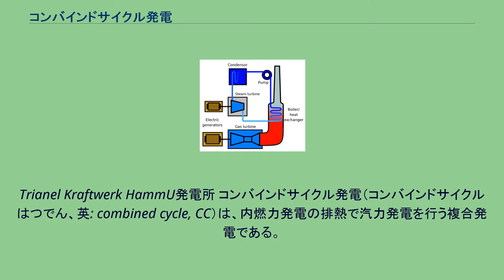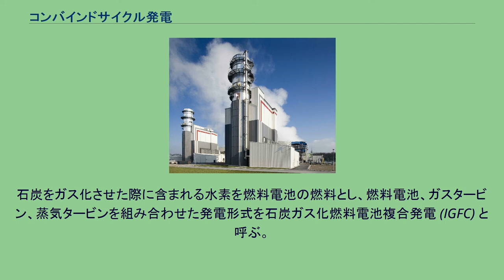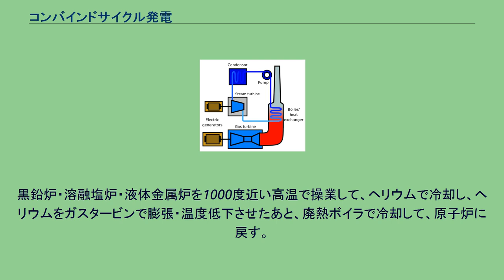コンバインドサイクル発電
Trianel Kraftwerk HammU発電所 コンバインドサイクル発電（コンバインドサイクルはつでん、英: combined cycle, CC）は、内燃力発電の排熱で汽力発電を行う複合発電である。
内燃機関としては主にガスタービンエンジンが使用される。
この場合狭義においてはガスタービンコンバインドサイクル発電という。
燃焼ガス温度をさらに高め、省エネルギー性、耐久性、環境適合性などを向上させた改良型に、1,300 ℃級のACC (Advanced Combined Cycle)、1,500 ℃級のMACC (More Advanced Combined Cycle)、1,600 ℃級のMACC IIがある。
コンバインドサイクル発電には、次のような特徴がある。
コンバインドサイクル発電の基本的構造 圧力容器内に収納した流動床ボイラーから発生した高温・高圧の蒸気により蒸気タービンを回して発電するとともに、ボイラーの排ガスによりガスタービンを回して発電する方式を加圧流動床複合発電 (PFBC) と呼ぶ。
加圧流動床複合発電方式は、コンバインド発電方式のため、高い発電効率を得ることができ、さらにガスタービン空気圧縮機を使用することで大型補機が不要となり、所内動力が低減されるため、従来型の微粉炭発電に比べ、送電端効率は約2%高くなる。
さらに、燃料を加圧下で燃焼させるため、ボイラーを小型化できるほか、ボイラー内部で硫黄酸化物を除去する炉内脱硫方式により、排煙脱硫装置が不要となることなどから、発電所をコンパクトにつくることができる。
配管の摩耗や損傷が多く、低い稼働率や高い補修費が問題となった。
そのため苫東厚真発電所3号機は2005年に廃止、大崎発電所1-1号機も2011年に休止となった。
また同方式の予定だった大崎発電所1-2号機は建設計画が撤回され、別方式の実証設備とされた。
燃料のガス化とコンバインドサイクル発電を組み合わせた発電形式を石炭ガス化複合発電 (IGCC) と呼ぶ。
低質な石炭や重質油、廃棄物などは硫黄や塩素、重金属を含むことがあり、そのまま燃焼させて発電を行うとその環境負荷物質が大気中に排出されて問題となる。
ガス化複合発電では、燃料をガス化したときにそれらの不純物を除去することができ、そうして生成したクリーンなガスを用いて発電を行うことで、環境負荷物質の少ない発電を行うことができる。
また、従来の方式に比べて二酸化炭素排出量を削減することができ、石炭を燃料とした発電で石油発電並の二酸化炭素排出量を達成することができる。
石炭をガス化させた際に含まれる水素を燃料電池の燃料とし、燃料電池、ガスタービン、蒸気タービンを組み合わせた発電形式を石炭ガス化燃料電池複合発電 (IGFC) と呼ぶ。
IGCCと比較し更なる高効率発電が可能となり、二酸化炭素排出量の低減も図ることができる。
コンバインドサイクル内に太陽熱を利用した発電方式を太陽熱複合発電 (ISCC) と呼ぶ。
太陽熱発電の一種であり、太陽熱を補助熱源とし、蒸気サイクルの出力を増加させることで、発電能力の向上や燃料の使用量の低減を行うことができる。
2010年にイタリアのアルキメデス複合発電所で世界初のISCC発電設備が建設された。
他にもアメリカ、エジプト、イラン、モロッコ、アルジェリアなどで運転が開始されている。
1940年代後半から開発は開始された。
黒鉛炉・溶融塩炉・液体金属炉を1000度近い高温で操業して、ヘリウムで冷却し、ヘリウムをガスタービンで膨張・温度低下させたあと、廃熱ボイラで冷却して、原子炉に戻す。
基本的にガスタービン複合発電であり、原子力発電の熱効率を向上させる。